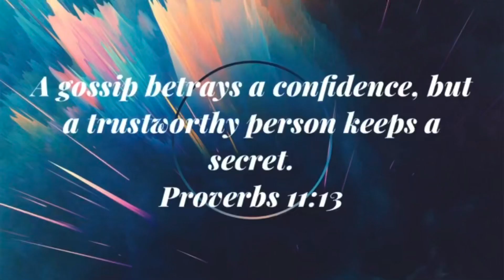Real Talk #4: RELATIONSHIPS Q&A (friendships)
Sooo here's the last relationships Q&A!!! I truly hope and pray these answers and questions inspire, encourage and remind each one just as they have been reminding me as I edited.

If you have anymore questions or suggestions for videos, just comment or tweet! God bless you all!